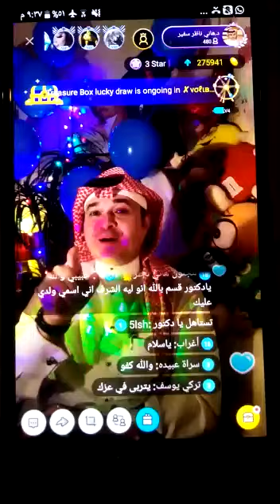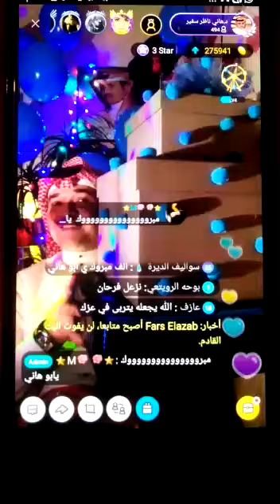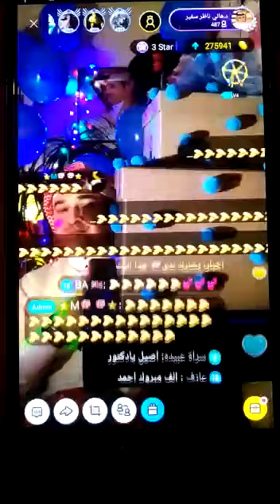الدكتور هاني ناظر يقيم حفل في حسابه بالبيجولايف لمعجب اطلق اسمه على مولده 20فبراير2018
النجم الدكتور هاني ناظر سفير الفن السعودي